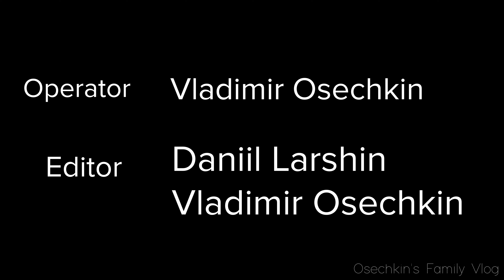Biarritz. Marry Christmas 2019. église sainte eugénie